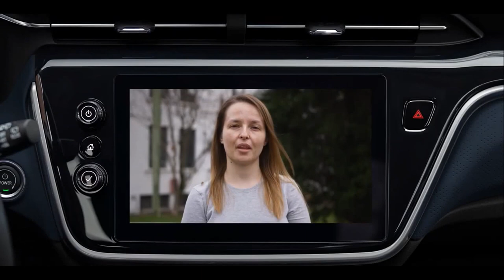Chevrolet manutenção dos carros elétrico - Como fazer